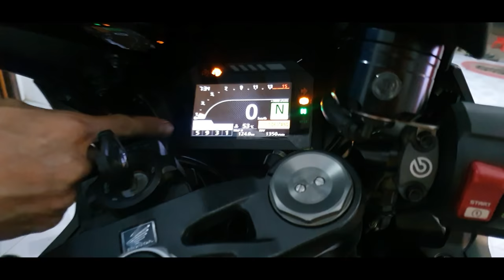KSH đi săn 2019 cho Fans Gò Công ! Giao tận nhà luôn.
Một Fans hâm mộ đã 8 năm nhờ giúp đỡ. Vậy sao lại không giúp được cơ chứ ?
chủ xe tuy không ở VN,nhưng vẫn mua online đc luôn. kaka